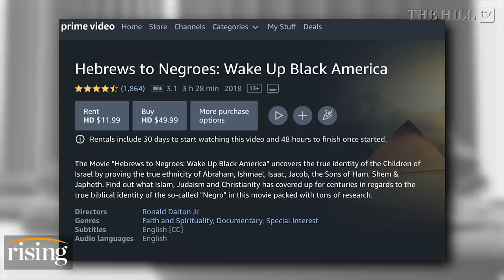Joe Rogan: Media SLAMS Kyrie Irving For Sharing Anti-Semitic Film But Not AMAZON For Selling It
Briahna Joy Gray and Robby Soave react to podcaster Joe Rogan calling out the media over alleged hypocrisy over Kyrie Irving's suspension from the NBA.